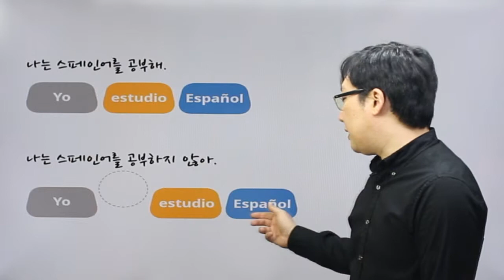17 일반동사 부정문